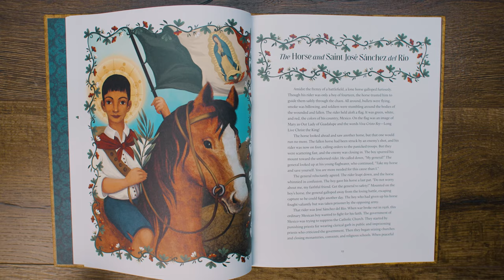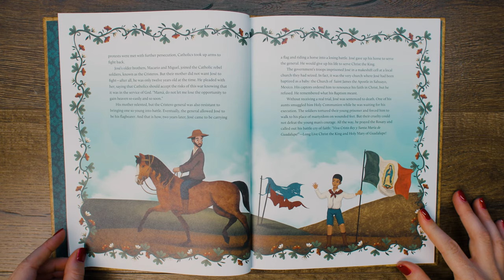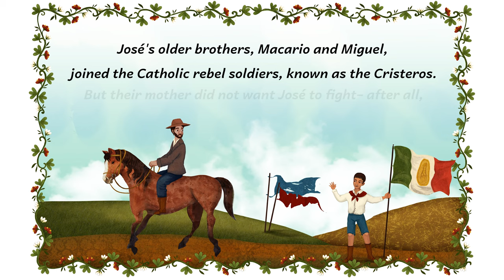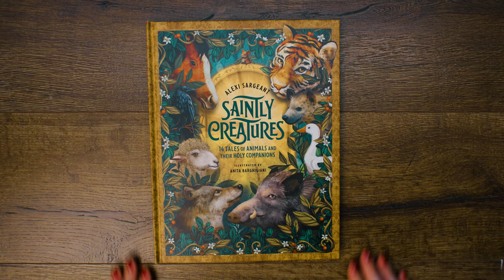What's the story of St. José Sánchez del Río? | Saintly Creatures Book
Tiny Saints Charms
Wooden Mass Kit
Quiet Mass Book
My First Rosary
Baby Rosary
Christ Redeemer Lego
Kinetic Sand
Lego Advent Wreath
Nativity Lego
My Mass Pop-Up Kit
Valentines Lego
Church Lego
Noah's Ark Lego
Thanksgiving Lego
Lego Christmas Tree
Nativity Play Set
Ten Commandments Nesting Block Set
Star Wars Lego
Popery Counting Cards
Spring Lego

Catholic Kids Books we recommend!

Light of the Saints
Princesses of Heaven
My First Interactive Mass book
Look and Learn: Words for Catholic Kids
A Missal for Toddlers
You Do Not Need to Worry
A Very Noisy Stable

There are very few high-quality multimedia resources available to Catholic parents to help their children begin to understand their faith and get excited about it. With the intention of trying to fill that gap, we are currently working on and raising money for this kids' show. We need and will very much appreciate your help!